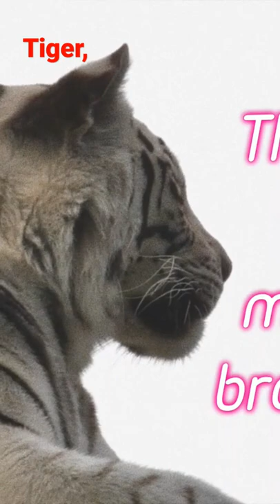Tiger,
# The tiger (Panthera tigris) is the largest living cat species and a member of the genus Panthera. It is most recognisable for its dark vertical stripes on orange fur with a white underside. An apex predator, it primarily preys on ungulates such as deer and wild boar.This vidio has took me lot of time to get ready for my worthy viewers.Kindly watch and not to for get of your Likes and Subscribetions. God bless you Always.